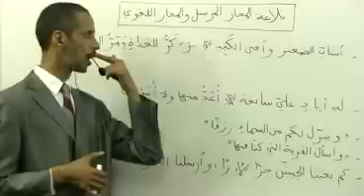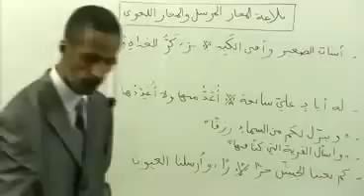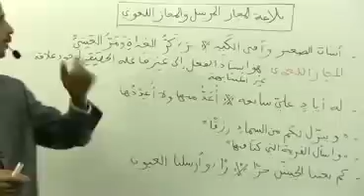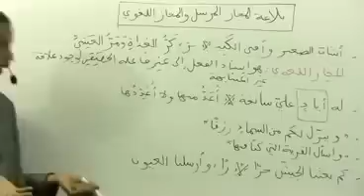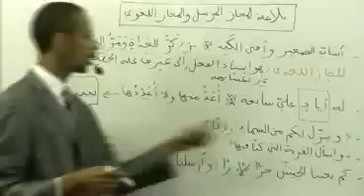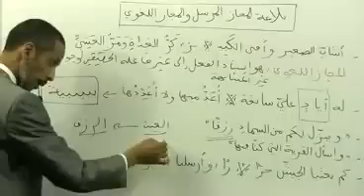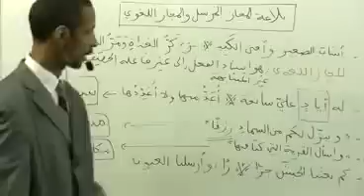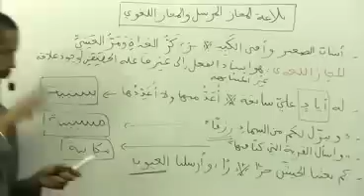لغة عربية 3AS: بلاغة المجاز المرسل و المجاز اللغوي 2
مادة اللغة العربية للسنة الثالثة ثانوي : بلاغة المجاز العقلي و المجاز المرسل المجاز اللغوي